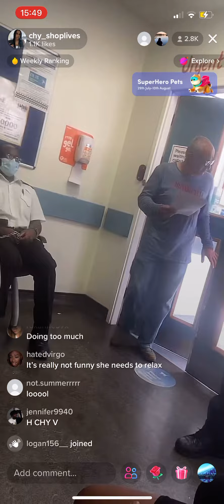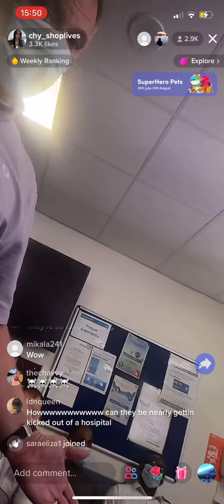Meeting a prisoner at the hospital